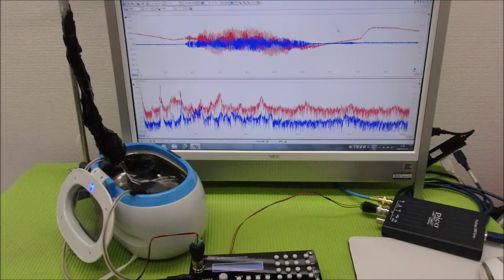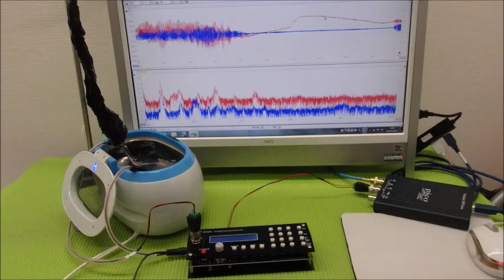音圧測定・解析に基づいた、超音波のコントロール技術 ultrasonic-labo